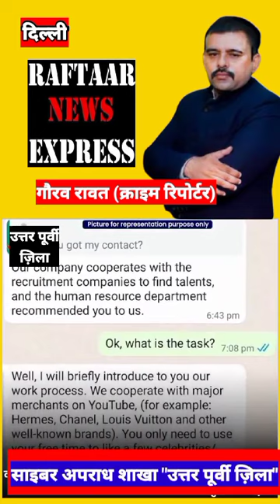कैसे work from home के नाम से ठगी की गई आप भी हो जाइए "सावधान"रिपोर्ट-गौरव रावत